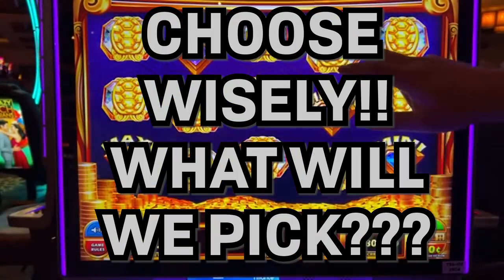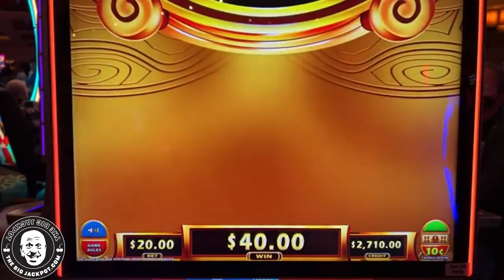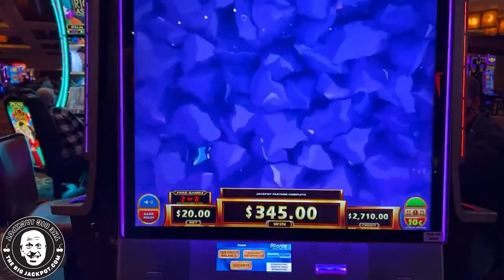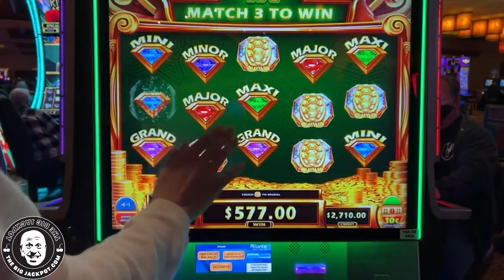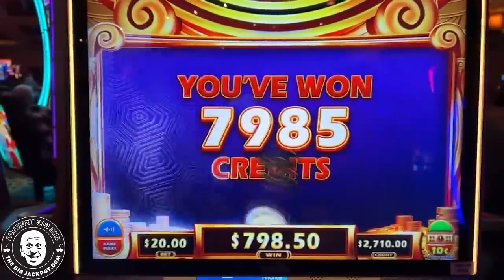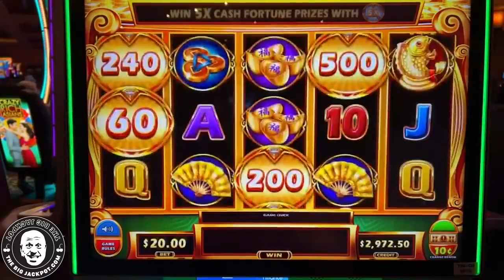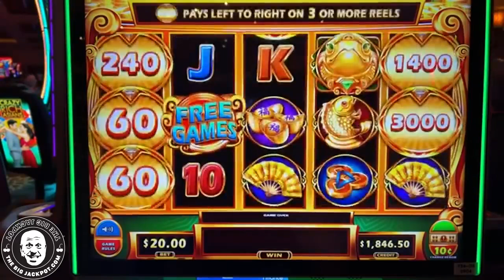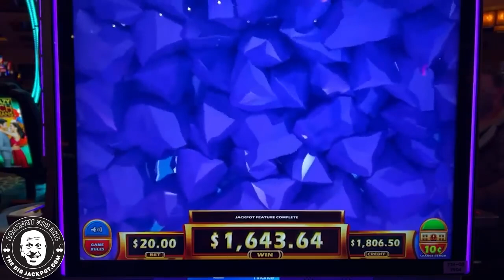THIS JUST HAPPENED MY 1st TIME EVER PLAYING! 💰 Max Bet Cash Fortune Deluxe Slots!